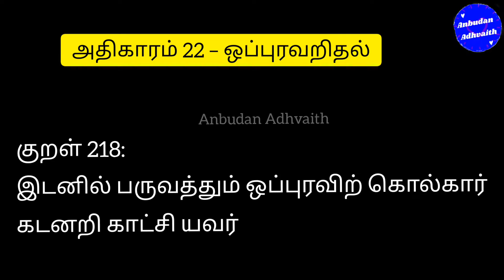திருக்குறள் அதிகாரம் 22. ஒப்புரவறிதல். Thirukkural Adhikaram 22. Oppuravaridhal.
Oppuravaridhal thirukkural
Tirukural mp3
tirukkural mp3 download
thirukural mp3 download
Oppuravaridhal mp3
thirukkural 22 adhikaram mp3
thirukkural adhikaram 22 mp3
thirukkural adhikaram twenty two mp3
திருக்குறள் அதிகாரம் 22 mp3
திருக்குறள்  ஒப்புரவறிதல் mp3
திருக்குறள்  ஒப்புரவறிதல் lyrics
திருக்குறள்  ஒப்புரவறிதல் pdf
திருக்குறள்  ஒப்புரவறிதல் mp4
திருக்குறள் ஒப்புரவறிதல்
ஒப்புரவறிதல் கட்டுரை
ஒப்புரவறிதல்  பாடல்கள்
திருக்குறள் அதிகாரம் ஒப்புரவறிதல்
Thirukkural adhikaram 22 lyrics
 Thirukkural adhikaram 22 PDF
Thirukkural adhigaram 22 mp4
Thirukkural adhigaram 22 lyrics
Thirukkural adhigaram 22 PDF
Oppuravaridhal  PDF
Oppuravaridhal thirukkural
thirukkural Oppuravaridhal in english
thirukkural Oppuravaridhal  with meaning
Oppuravaridhal  thirukkural in tamil
Thirukkural 2021
Thirukkural 2022
Thirukkural short video
Thirukkural small size
Thirukkural anbudan adhvaith
Thirukkural lyrics in Tamil
Thirukural lyrics in English
Thirukkural list
Thirukkural voice
Thirukural today
திருக்குறள் ஓவியம்
thirukkural oviyam
Thirukural WhatsApp status
Thirukkural daily
Thirukkural Twitter
Thirukural Facebook
Thirukkural text
Thirukkural today
Thirukkural status share
Thiruvalluvar Facebook
Thiruvalluvar Twitter
Thiruvalluvar WhatsApp status
Thiruvalluvar Thirukkural
தமிழ் வளர்ச்சித்துறை திருக்குறள் ஒப்புவித்தல்
திருக்குறள் மனப்பாடம்
திருக்குறள் போட்டி
குழந்தைகளுக்கு திருக்குறள்
திருக்குறள் கற்றுக்கொள்ள
தினம் ஒரு திருக்குறள்
திருவள்ளுவர் திருக்குறள்
திருக்குறள் எத்தனை மொழிகளில்
திருக்குறள் கற்க
எளிமையாக திருக்குறள் கற்பது எப்படி?
திருக்குறள் PDF
Thirukkural 211
Kural 211
திருக்குறள் 211
குறள் 211
Thirukkural 212
Kural 212
திருக்குறள் 212
குறள் 212
Thirukkural 213
Kural 213
திருக்குறள் 213
குறள் 213
Thirukkural 214
Kural 214
திருக்குறள் 214
குறள் 214
Thirukkural 215
Kural 215
திருக்குறள் 225
குறள் 215
Thirukkural 216
Kural 216
திருக்குறள் 216
குறள் 216
Thirukkural 217
Kural 217
திருக்குறள் 217
குறள் 217
Thirukkural 218
Kural 218
திருக்குறள் 218
குறள் 218
Thirukkural 219
Kural 219
திருக்குறள் 219
குறள் 219
Thirukkural 220
Kural 220
திருக்குறள் 220
குறள் 220
thirukkural 211 to 220
thirukkural 211-220
திருக்குறள் 211-220
Thirukkural online class
திருக்குறளை சுலபமாக கற்பது எப்படி?
how to learn Thirukural easily?
how to learn Thirukkural?
how to learn Thirukkural in Tamil?
Thirukkural learn
where to find Thirukkural?
where to find Thirukkural in Tamil?
Thirukkural download link
download Thirukkural book in Tamil
Thirukkural video download
Thirukkural MP3 download Tamil
Thirukkural Tamil video download

குறள் 211:
கைம்மாறு வேண்டா கடப்பாடு மாரிமாட்
டென்னாற்றுங் கொல்லோ உலகு

குறள் 212:
தாளாற்றித் தந்த பொருளெல்லாந் தக்கார்க்கு
வேளாண்மை செய்தற் பொருட்டு

குறள் 213:
புத்தே ளுலகத்தும் ஈண்டும் பெறலரிதே
ஒப்புரவின் நல்ல பிற

குறள் 214:
ஒத்த தறிவான் உயிர்வாழ்வான் மற்றையான்
செத்தாருள் வைக்கப் படும்
குறள் 215:
ஊருணி நீர்நிறைந் தற்றே உலகவாம்
பேரறி வாளன் திரு
குறள் 216:
பயன்மரம் உள்ளூர்ப் பழுத்தற்றால் செல்வம்

குறள் 217:
மருந்தாகித் தப்பா மரத்தற்றால் செல்வம்
பெருந்தகை யான்கண் படின்

குறள் 218:
இடனில் பருவத்தும் ஒப்புரவிற் கொல்கார்
கடனறி காட்சி யவர்

குறள் 219:
நயனுடையான் நல்கூர்ந்தா னாதல் செயும்நீர
செய்யா தமைகலா வாறு

குறள் 220:
ஒப்புரவி னால்வருங் கேடெனின் அஃதொருவன்
விற்றுக்கோள் தக்க துடைத்து